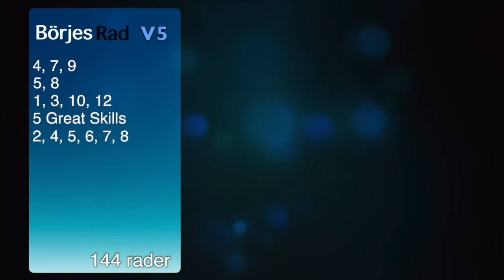220429 TipsTV Bergsåker